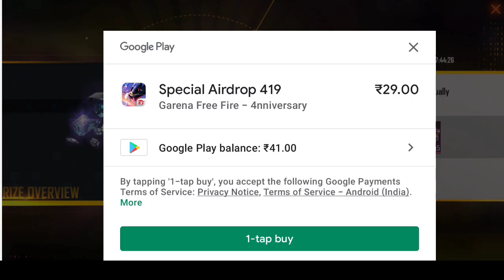New Airdrop Trick Free Fire 100% working |10rs Airdrop Trick Free Fire | Special airdrop free fire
Daily 10 and 29 Rupees Special Airdrop Trick free fire - Get 10 and 29 rs Special Airdrop

PERMANENT TRICK VIDEO  LINK -

2nd video crazy bunny   -

Daily 10 and 29 Rupees Special Airdrop Trick Free fire -
Get 10 and 29 rs Special Airdrop countries🌍
🤔Your quarries
✅ Garena, free fire, op gaming, OverPowered Gaming, op gaming tips and tricks, best tips and trick of op gaming, Special Airdrop Trick | Only 10 Rs atrdrop Tricks || How to purchase cheap Airdrops HOW TO LET 10 RS SPECIAL AIRDROP I LELENDARY EMOTE WALA SPECIAL AIRDROP LAI MAIN ACCOUNT ME TRICks. How to purchase Diamond in airdrops Diamonds airdrop tree fire airdrops freefirevideo freefireviral trendingaming totalgaming Tags ignore✔️
,how to get 10 rs offer in free fire tree fire airdrop trick 10 rs airdrop trick 10 rs airdrop free fire 10 rs airdrop in tree fire tricks,
10 rs airdrop in tree fire malayalam,
29 airdrop trick ree fire 2021 10 rs airdrop in free fire tamil,
free fire special atrdrop rs 10 paytm,
10 rs airdrop in tree tire new update,
10 rs airdrop in free fire vodafone, free fire 10 rs airdrop daily,
free fire special airdrop rs 10 malayalam,
10 rs special airdrop free fire airtel,
10 rs special airdrop free fire,
10 rs airdrop in free fire after update, 10 rs airdrop in free fire tree,
10 rs atrdrop in tree fire hip hop,
10 rs airdrop in tree fire in tamil,
10 rs airdrop in tee fire idea,
10 rs airdrop in free fire latest,
10 rs atrdrop in free fire new,
10 rs airdrop in free fire new trick,
10 rs special airdrop free fire tricks, free fire special airdrop rs |0 telugu,
10 rs airdrop in free fire tricks malayalam,
10 rs airdrop in free fire today,
10 rs atrdrop in free fire tricks 2021
10 rs airdrop in free fire 2021
get 10 Rs Special Air Drop Every Day New and Latest Trick special airdrop free fire 2021
how to set 10rs special airdrop in free fire trick
10 rs special airdrop trick In this video I'm going to show you how to get 10 Rs Special Air Drop Every day by doing some simple steps.